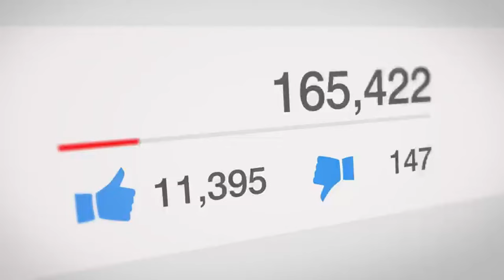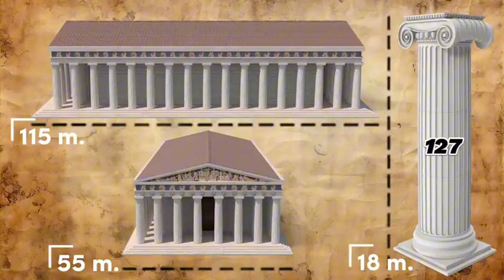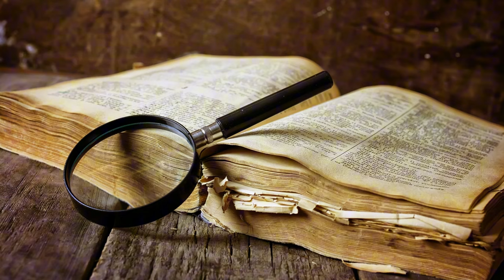The Dumbest Man in the World / Temple Of Artemis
The Temple of Artemis in the ancient city of Ephesus in Izmir was considered one of the seven wonders of the world. However, in 356 BC, this magnificent temple was destroyed in an interesting event that left its mark on history. This video tells the incredible story of Herostratos, who wanted to immortalize his name by burning the temple. Why did he carry out this famous event of ancient Greece? What did he give up to etch his name in history? Watch to discover the unthinkable act of this man who burned down one of the greatest monuments in human history and what happened afterwards